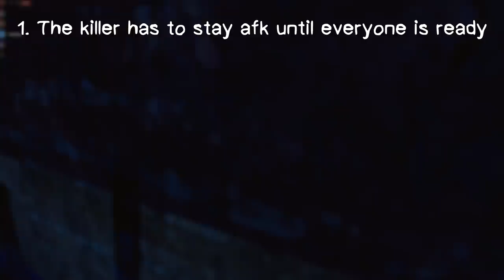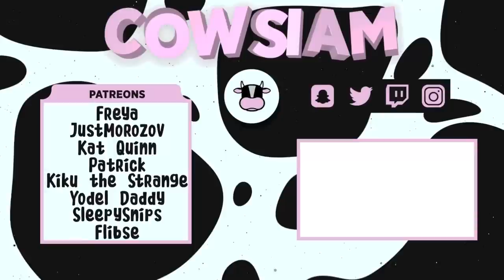Prophunt In Dead By Daylight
This video has been a project for a while now and it feels so good to have it out🥳️
Without RekNak, Shmoul & StargamerXD this would not have been possible big thanks to them!

Thank you so much for the help with the video ❤️️